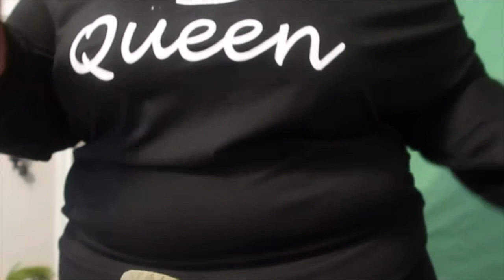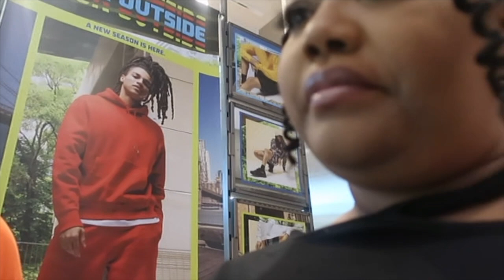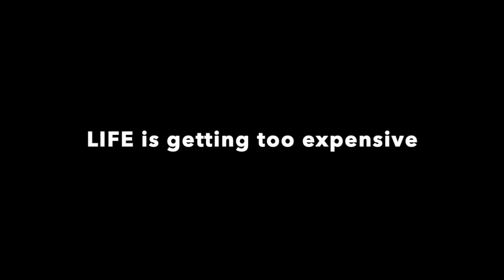Day In The Life Vlog: Shoe Shopping + Getting My Hair Done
Spend this Day In The Life Vlog Shoe Shopping with me and my girls and Getting My Hair Done

Nikki J
12335 Kingsride Ln # 355

🟣My company
Pink N Purple Hair & Cosmetics